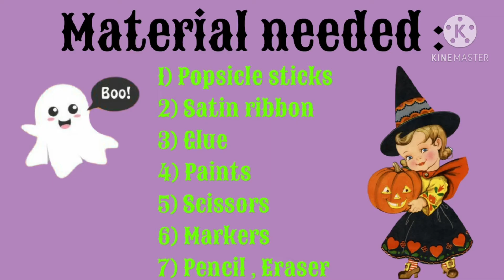DIY Boo-tiful & Spooky wall hanging decor - Easy craft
Love Halloween ? Must make Spooky Halloween decor.

HALLOWEEN SPECIAL

Boo-tiful & Spooky wall hanging

material required:

1) Popsicle sticks
2) Satin ribbon
3) Glue
4) Paints
5) Scissors
6) Pencil, eraser
7) Markers